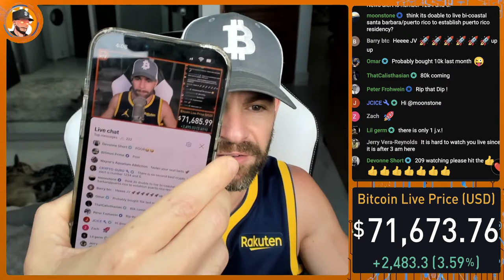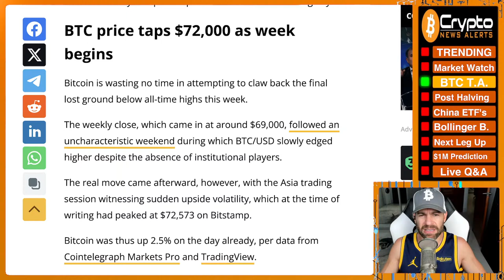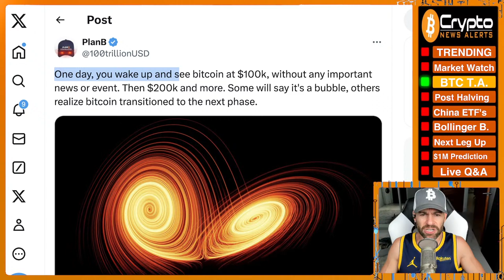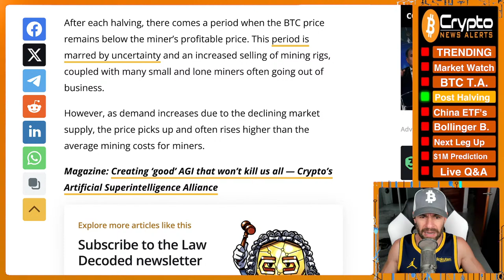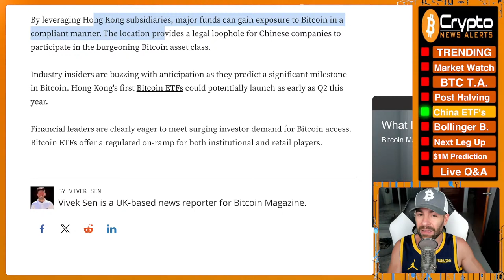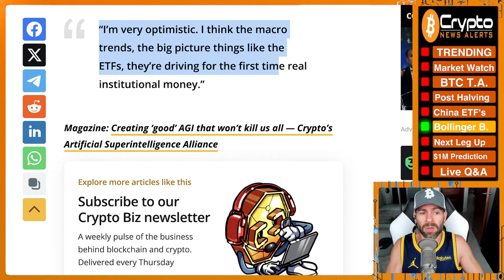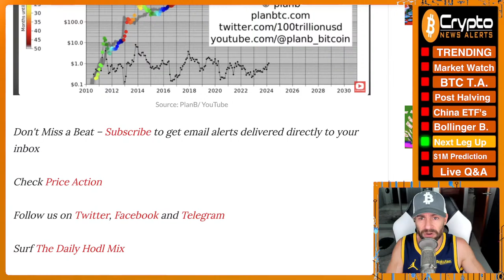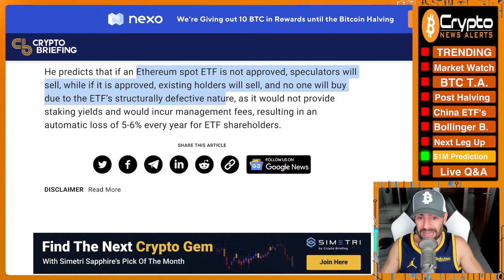“This Year We Hit $1 Million Bitcoin” - Samson Mow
"I think this year we hit a million Bitcoin," says Samson Mow, citing the BTC supply and demand dynamics.

TimeStamps:
00:00 Trending
08:35 Market Watch
16:40 Bitcoin T.A.
27:20 Bitcoin needs to hold above $80,000 to keep mining profitable post-halving
37:11 CHINA'S LARGEST FUNDS APPLY FOR SPOT BITCOIN ETF IN HONG KONG
47:08 Bitcoin Bollinger Band signal suggests BTC could double by July
56:45 $85,000 BTC? – Bitcoin Breaks Out, Nearing New All-Time Highs
1:04:20 “This Year We Hit $1 Million Bitcoin” - Samson Mow
1:10:00 Live Q&A

✔ Bitcoin needs to hold above $80,000 to keep mining profitable post-halving
✔ CHINA'S LARGEST FUNDS APPLY FOR SPOT BITCOIN ETF IN HONG KONG
✔ $85,000 BTC? – Bitcoin Breaks Out, Nearing New All-Time Highs